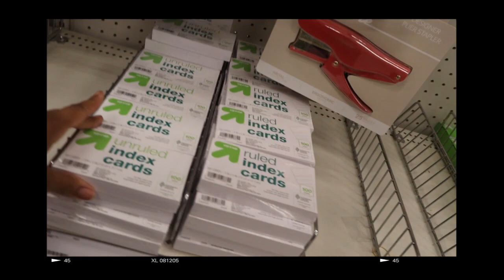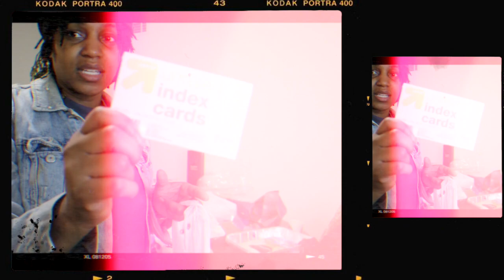Adjusting to work from home life + Target Grocery Haul | Jehudijah Jubilee | 2022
Peace & Blessings y'all so here's a quick vlog of my going to Target and getting some items. Also a quick chat about me starting my WFH job and adjusting- especially with Passover coming up.   Enjoy y'all!

like this video it helps my channel and we are almost to 3k !??!?!?!??!